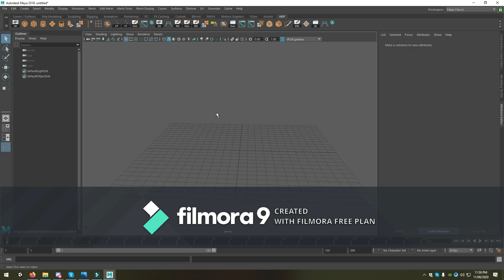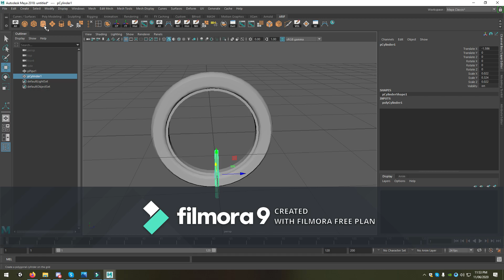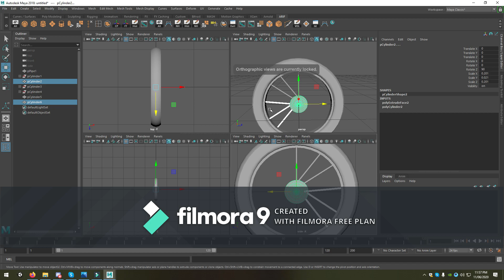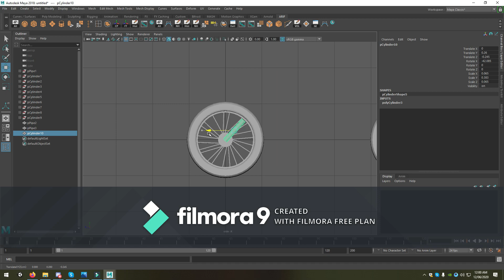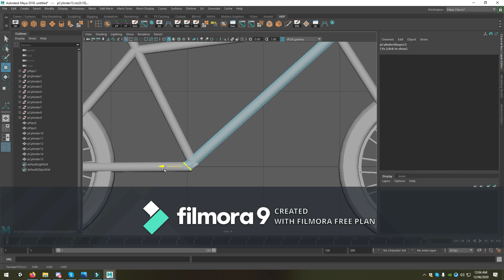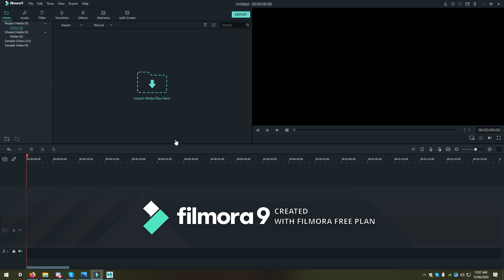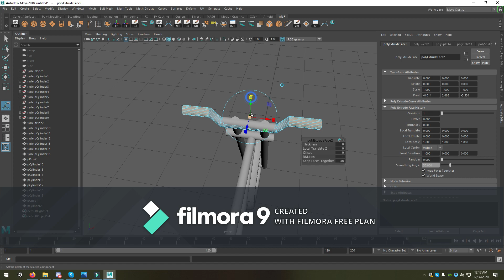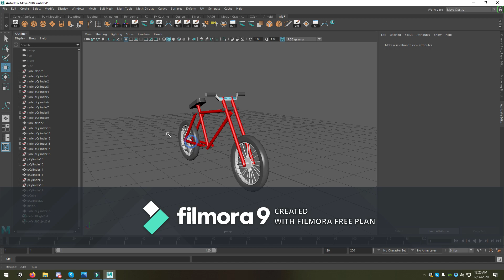How to model a bicycle in Maya 2018 : urdu hindi tutorials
In this 3d modeling video series I will show you how to model a bicycle in Maya 2017.Autodesk Maya 2018 - Stylized Bike/ Bicycle Timelapse Video.

This video shows a timelapse video on how to model a stylized Bike model. Autodesk maya was used to model and Substance Painter for texturing. It took about 40 minutes to make.